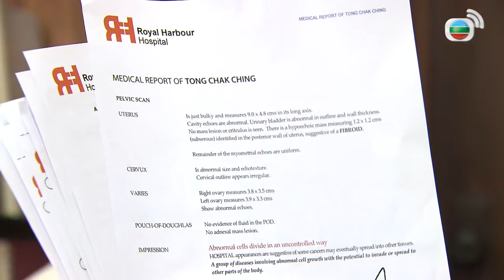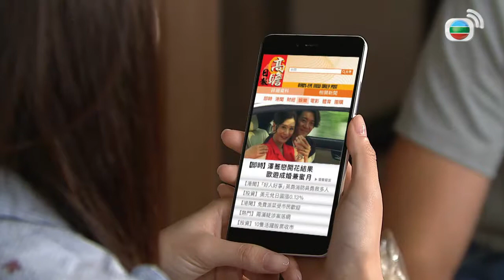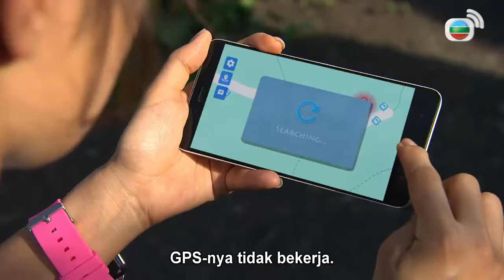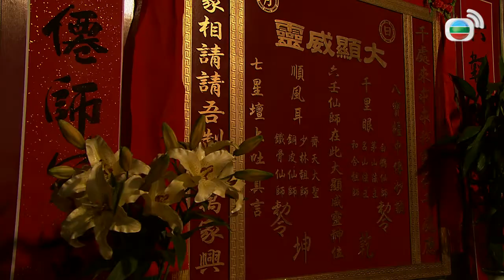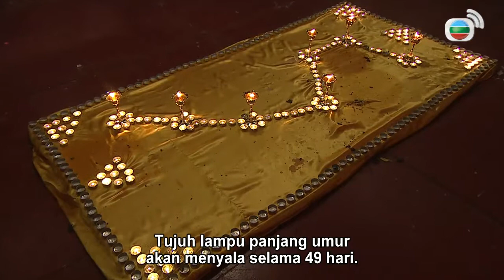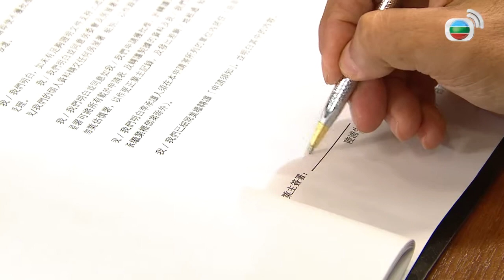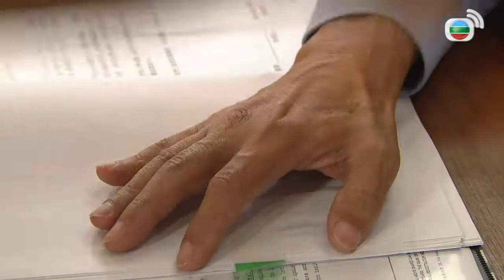Ayah Keren l Daddy Cool l EP.20 l TVB Indonesia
CHUNG DING-KWOK (Carlos Chan), seorang gerilyawan yang dibekukan secara kriogenik lebih dari 70 tahun yang lalu selama Perang Kedua Tiongkok-Jepang, secara tidak sengaja mencair di tengah badai, hanya untuk menemukan dirinya di tahun 2018. DING-KWOK mencari keluarganya dan terkejut melihat bagaimana keturunannya tersesat. Putranya HO WO-PING (David Chiang) menipu sistem kesejahteraan sosial, sedangkan cucunya HO WING-LIN (Wayne Lai) menyamar sebagai ahli Feng Shui untuk mengeksploitasi takhayul orang demi keuntungan pribadi. Selain itu, WING-LIN bahkan terjebak dalam hubungan yang rumit dengan wanita kaya misterius YUNG TZE-KIU (Patricia Ha), SHOJI AKI (Lam Ha Mei) dan taipan TONG CHAK-CHING (Lai Lok Yi). Menutupi kasus pembunuhan dan terseret ke dalam pertempuran yang tidak diinginkan demi emas yang masih tersembunyi, DING-KWOK bertekad untuk menyelamatkan keluarganya, tidak peduli terhadap apapun.

Versi singkat:
CHUNG DING-KWOK (Carlos Chan) yang dibekukan secara kriogenik dihidupkan kembali hanya untuk menemukan putranya HO WO-PING (David Chiang) menipu sistem kesejahteraan sosial. Cucunya WING-LIN (Wayne Lai) memanfaatkan Feng Shui untuk menipu wanita kaya YUNG TZE-KIU (Patricia Ha) dan kekasihnya TONG CHAK-CHING (Lai Lok Yi), dan menyeret mereka semua ke dalam krisis.

Produser Eksekutif: Wong Sum Wai
Penulis Naskah:          Lau Chi Wah
                                  Lui Sau Lin
Pemeran:                  Wayne Lai
                                  Carlos Chan
                                  David Chiang
                                  Lam Ha Mei
                                 Joel Chan
                                 Patricia Ha
                                 Lai Lok Yi
                                 Elvina Kong